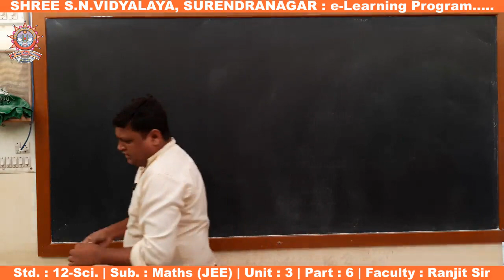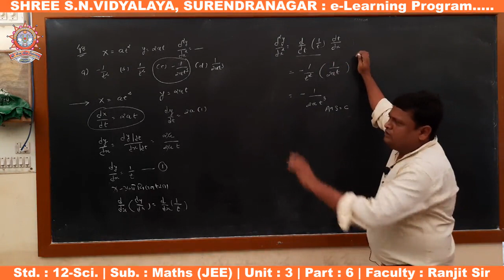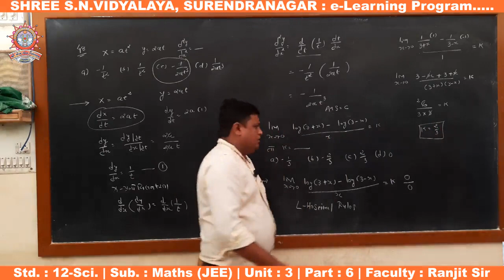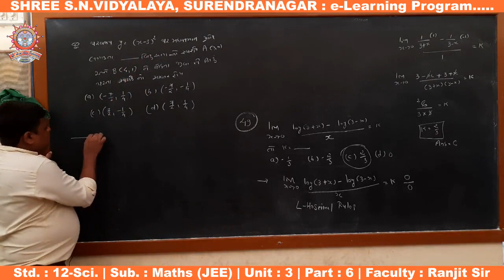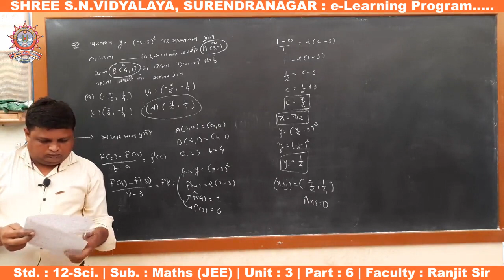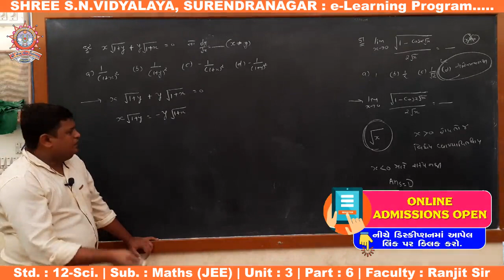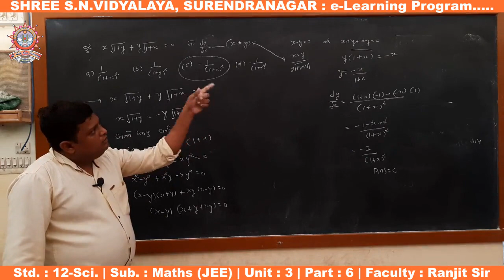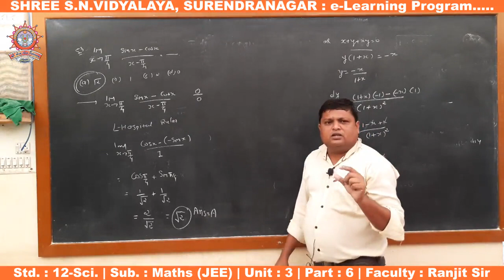Std. 12-Sci : Maths (JEE), Unit : 3, Part-6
Std. : 12-Sci.
Subject : Maths (JEE)
Unit : 3 - Continuity and Differentiability
Faculty : Ranjit Sir
Presented By : Shree S.N.Vidyalaya - Surendranagar.